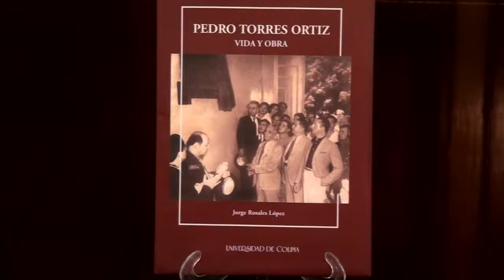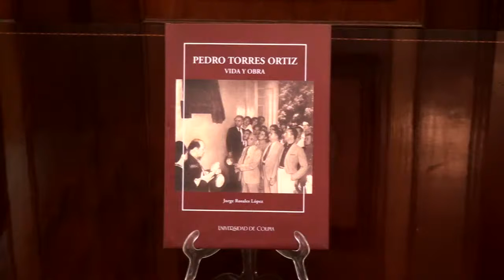Presentación del libro Pedro Torres Ortiz: Vida y Obra